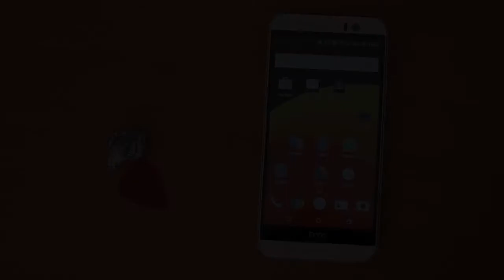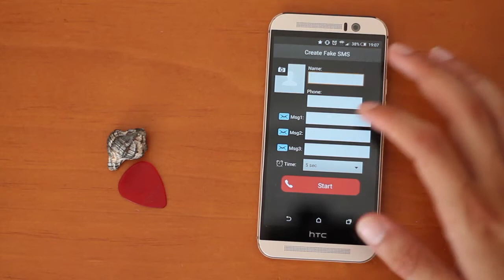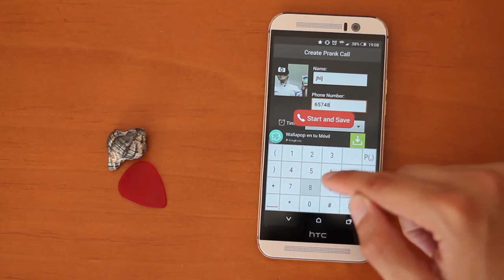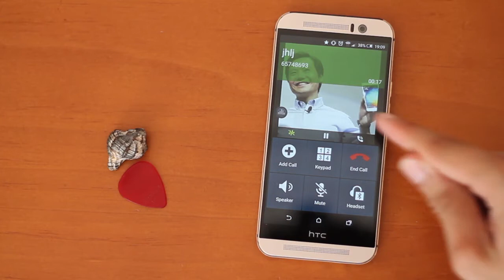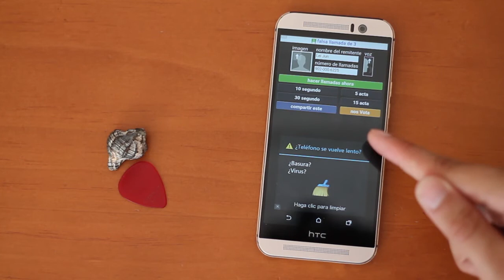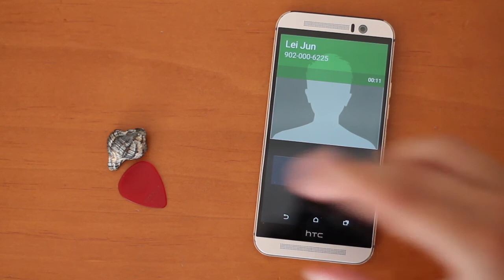Cómo recibir llamadas falsas (y sms) Android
Falsas llamadas y sms de quien y desde donde tú elijas. Con estas dos aplicaciones podrás simular que te llaman, indicando primeramente a qué hora quieres programar la llamada que recibirás.